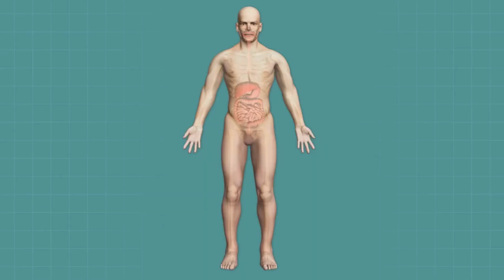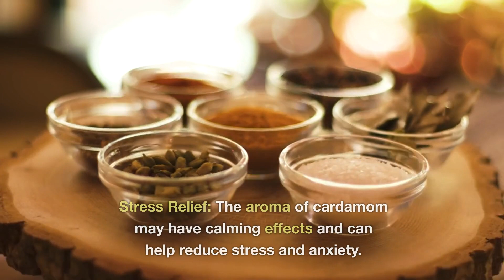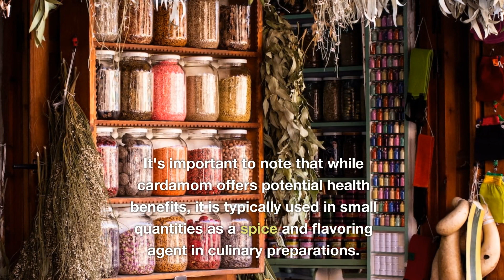Green Cardamom Health Benefits I @ILabs365 I Sabz (Chotti) Elaichi ke Fayde